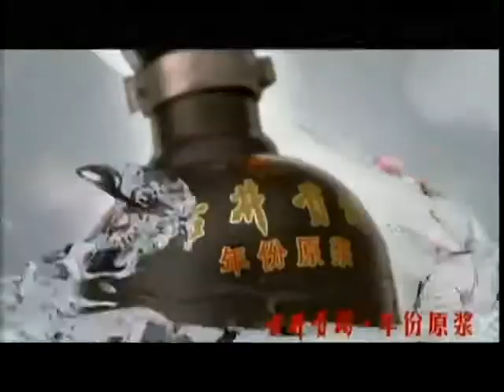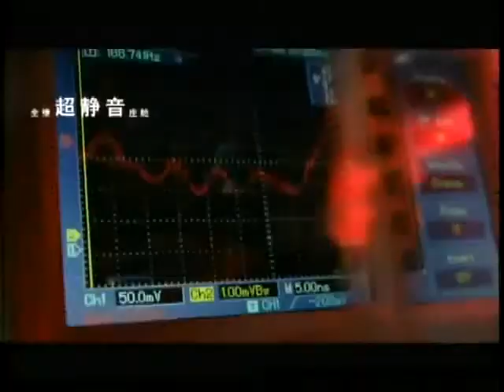锵锵三人行20130426 跳水秀开启娱乐界“不务正业”时代